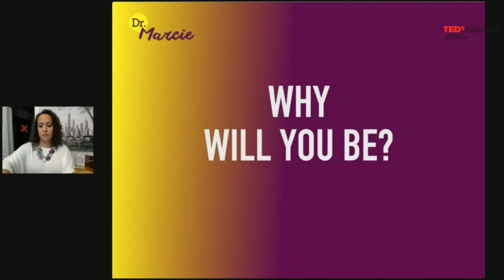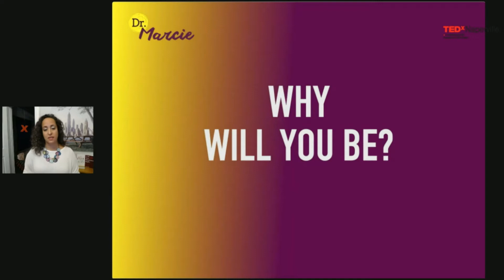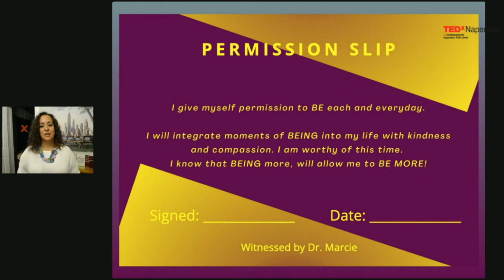Dr. Marcie Beigel at TEDxNaperville 2021 Virtual Ideashop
We need to be more, to be more. In a world where action and outcomes are usually the focus, we will explore the power and impact of being. Walk away feeling the difference within yourself and with strategies to create moments of being every day!

For more than 20 years, Dr. Marcie Beigel has been redesigning behavior for families, schools, and organizations; sharing her tools and strategies with thousands. Dr. Marcie is based in New York City where she connects with individual parents around the world through her private practice. Sharing her passion for behavior has led her to speak at organizations ranging from individual school districts to the Royal Australian Navy. She has been a guest behavioral expert on national media, including FOX, ABC, and NBC and is the best selling author of ‘Love Your Family Again’ and ‘Love Your Classroom Again’. Dr. Marcie earned her doctorate from Teachers College, Columbia University and is a Board Certified Behavior Analyst-Doctorate Level.